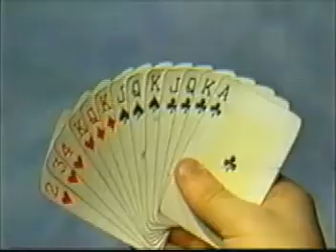Alfredo Contabilidade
Jingle e vídeo de Alfredo Contabilidade - Comunicação Social UFPR 1999